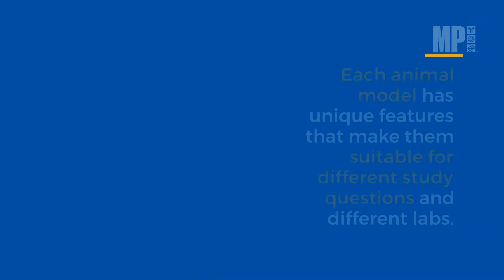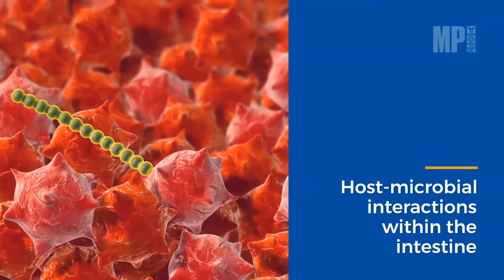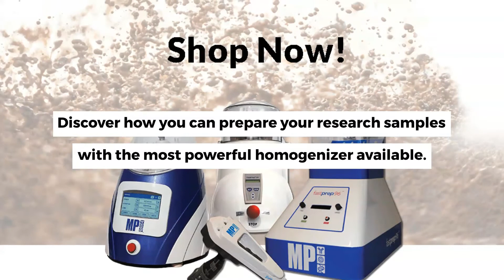Comparing Animal Models of IBD part 1 [MP Biomedicals Asia Pacific]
Each animal model has unique features that make them suitable for different study questions and different labs. Understanding the benefits and limitations in this video of each animal model is critical for selecting the appropriate model for you.